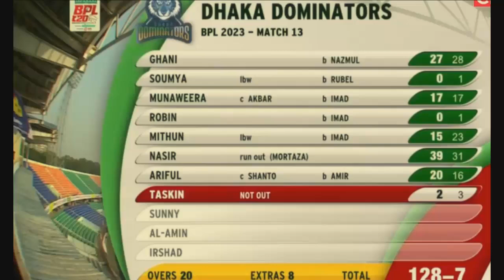ও নো! পেরেরার ৬ ৬ ৬ বিশাল ছক্কায় ঢাকাকে কাদিয়ে টানা ৫ম জয় সিলেটের। bpl dhaka vs sylhet score